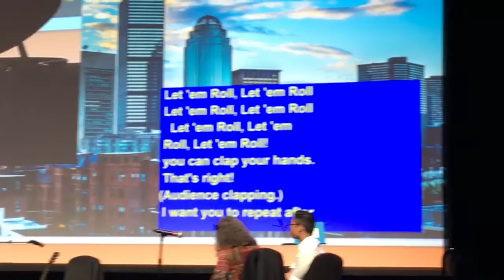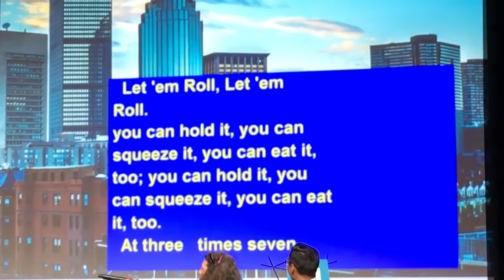VSA Inclusive by Design Concert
On Saturday, June 20th, 2016 VSA Massachusetts (VSA MA) in association with Americans for the Arts produced and sponsored a beautiful and awe  inspiring multi-art, multi-sensory concert entitled Inclusive by Design℠, where talented artists including Adria Anatawan, Lisa Wong, Noé Socha, Ayisha Knight-Shaw, and Henry Butler performed to a packed audience at the Sheraton Boston Hotel.